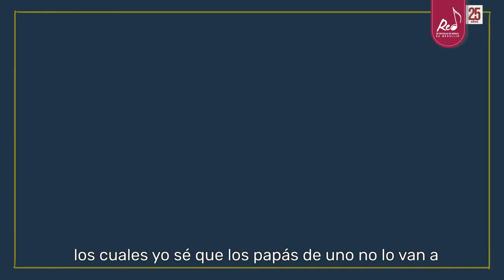25 años de historias - Capítulo 6 / Red de Escuelas de Música de Medellín.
«Una orquesta sinfónica es como la ciudad, pero en modo pequeño, porque vos vas a conocer historias diferentes de cada uno» dice Carolina Giraldo Portela, integrante de la Red de Escuelas de Música.

Carolina nos contará su amor por la Escuela de Música El Poblado, lo que le dejó la Red y su experiencia con la MúsicaEnLosTerritorios
La Red de Escuelas de Música de Medellín (REMM) es un programa de la Alcaldía de Medellín, que se rige bajo el Acuerdo Municipal 072 de 2013 que crea la “Red de Prácticas Artísticas Ciudad de Medellín”, el cual fomenta la articulación entre las redes de formación artística adscritas a la Sub Secretaría de Arte y Cultura de la Secretaría de Cultura Ciudadana de Medellín.